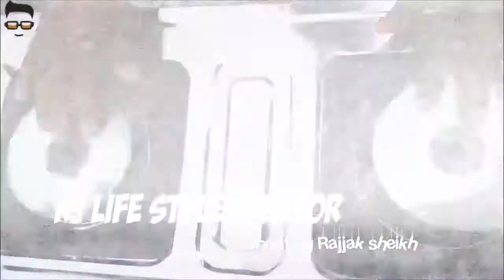Badnam 2 || full song desi villager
Rj life style creator
Video credit- One Digital entertainment
Video by- Darshan Raval
Here is Hindi Cover Version of "Despacito" originally
byLuis Fonsi, Daddy Yankee Ft. Justin Bieber - N Most
Viewed Song on YouTube, amazingly Mashup with
II Re Piya" by Karan_Nawani. Hope You Guys Like
this.
Original Song Credits: Song -DESPACITO Singers-
Luis Fonsi, DaddyYankee Ft. Justin Beiber
Song: O Re Piya Singer: Rahat Fateh Ali Khan Music:
Salim-Sulaiman Lyrics: Jaideep Sahni Label - YRF
Music
Actor
Editor  Rajjak sheikh